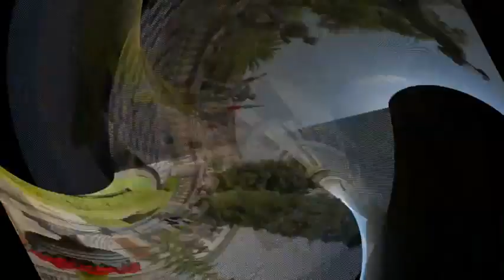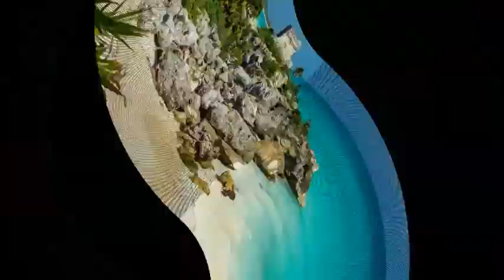10 Best Travel Destinations in Mexico